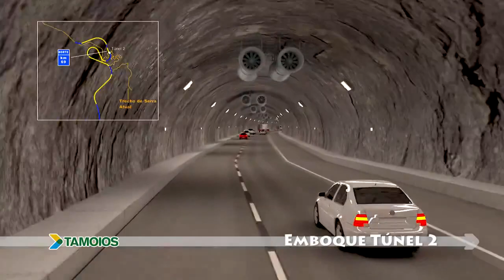Duplicação da Tamoios terá 12 quilômetros de túneis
A Concessionária Tamoios desenvolveu uma maquete eletrônica para ilustrar melhor de como ficará este trecho.  A Tamoios liga São José dos Campos ao Litoral Norte, sendo um estratégico corredor turístico e de escoamento de cargas para o porto de São Sebastião.